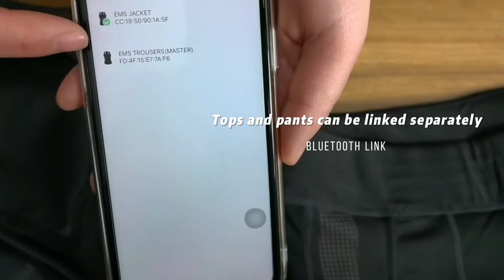Wesmart Meta Suit EMS Training Suit technology fitness suit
The training suit that leverages Intelligent Electrical Muscle Stimulation (EMS) to boost the effects of your regular workout routine.